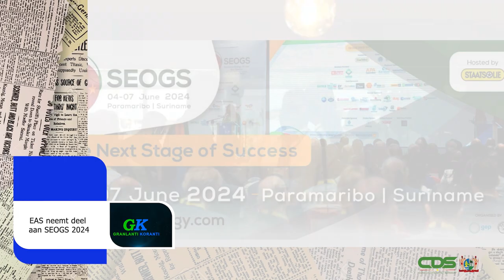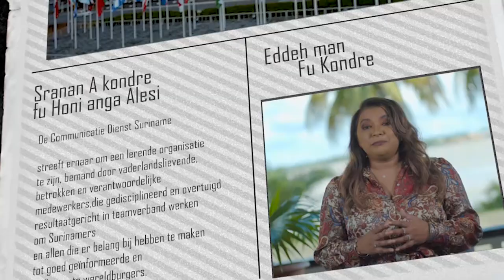𝔾ℝ𝔸ℕ𝕃𝔸ℕ𝕋𝕀 𝕂𝕆ℝ𝔸ℕ𝕋𝕀 (SRANAN), DD 24 MEI 2024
De onderwerpen in deze aflevering zijn:
- EAS neemt deel aan SEOGS 2024
- Opendag Nationaal Leger bedoeld voor informatie en werving
- President Santokhi Regering gaat door met stabilisatie